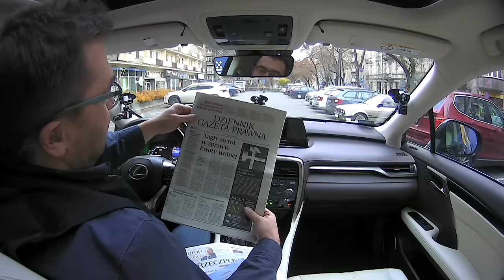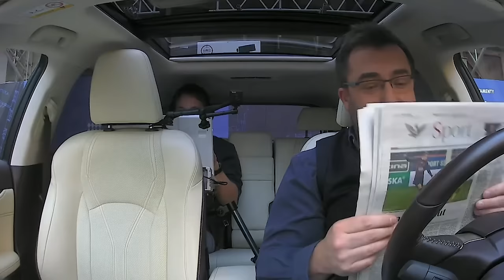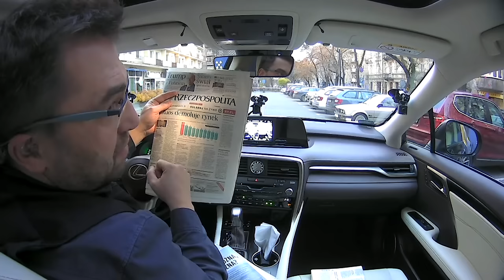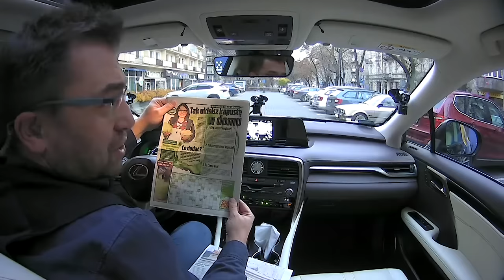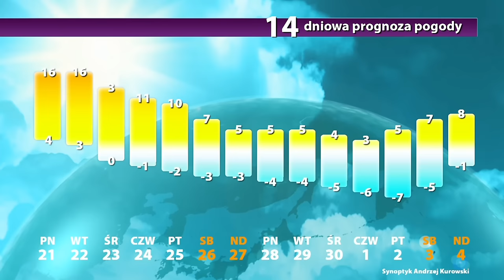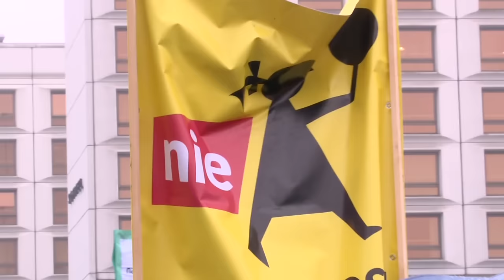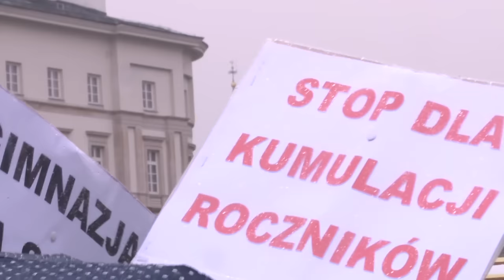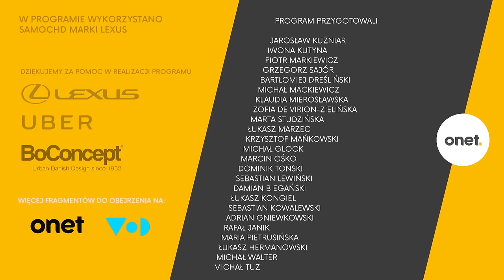Dlaczego reforma oświaty jest zła - Łukasz Ługowski | OnetRANO odc.36